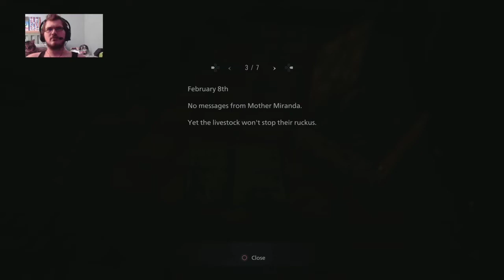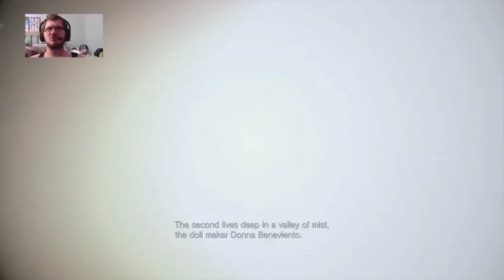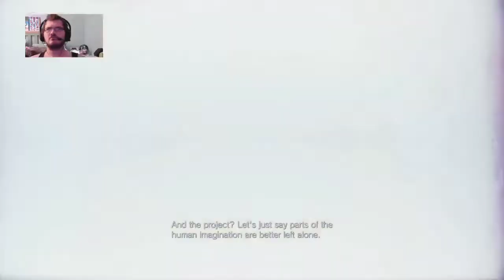Beneviento's Creepy Dolls // Resident Evil Village // Part 7